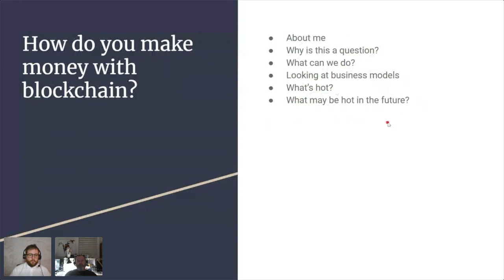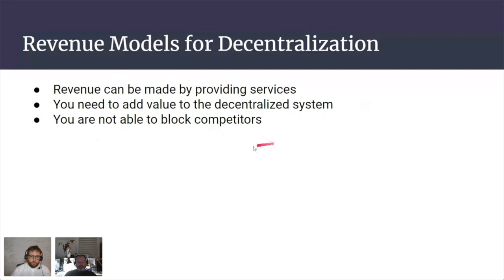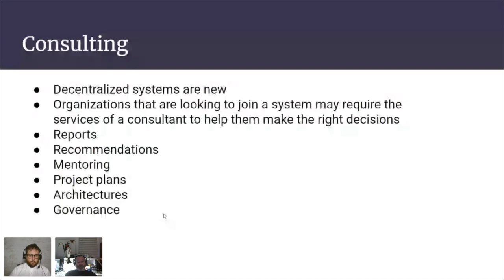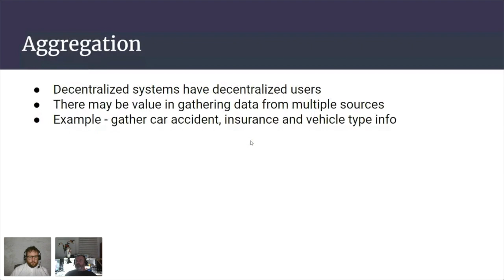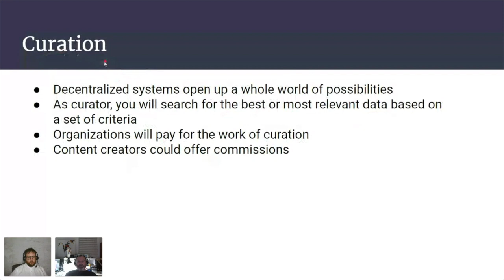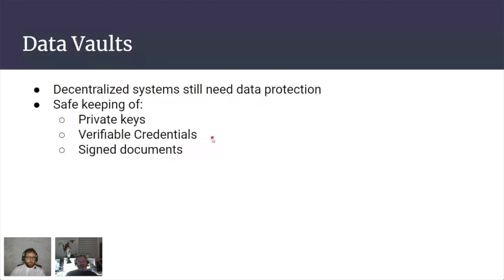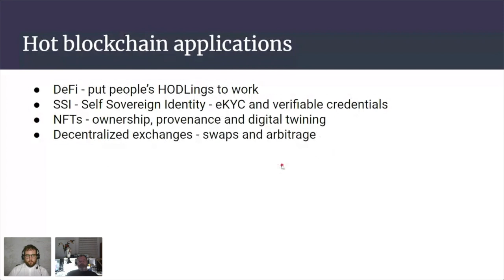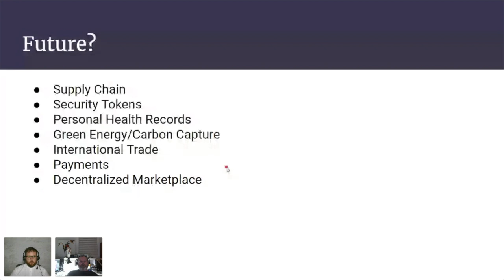Dave McKay, Decentralized Revenue Models, Industry- Blockchain and Cryptocurrency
North Technology People would like to welcome you to the CSMD Digital Forum on Wednesday October 13th 2021 for our Industry- Blockchain and Cryptocurrency event.

Presenter: Dave McKay
Company: Fractional CTO and Partial Professor at George Brown College
Presentation: Decentralized Revenue Models